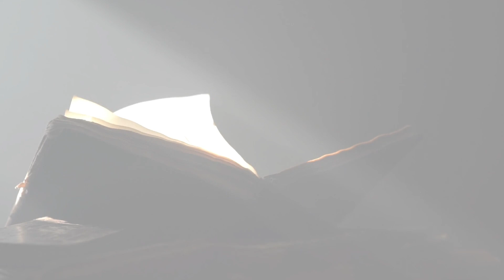Consciência de Paz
Texto e voz - Lúcia Bastos
Edição de vídeo - Bela Bastos
Gravação de áudio - Pedro Braga

Carregamos um passado cheio de atrocidades cometidas pela nossa ignorância e continuamos fazendo coisas absurdas impulsionados pela necessidade de vingança.

O sentimento de vingança sempre vai gerar mais e mais ódio, dor, sofrimento e mais sentimento de vingança. Definitivamente não é por este caminho que nos tornaremos humanos de verdade.

O sentimento de vingança é capaz de sustentar o ódio e massacrar populações por centenas de anos. Devemos nos envergonhar deste sentimento e cada vez que o sentirmos, devemos buscar extirpá-lo de nós.

Falo na primeira pessoa do plural porque estamos todos conectados, porque acredito e sei que “somos um”. Precisamos banir em cada um de nós todo impulso gerador de ódio, pois é essa energia que sustenta os conflitos e as guerras.

Precisamos sentir a dor da vergonha pela nossa ignorância que tantas vezes é expressa através de ações preconceituosas, olhares maldosos, julgamentos, sentimentos de superioridade e por aí vai. Tudo isso só mostra a inconsciência da Unidade.
“O mal que faço ao outro, é a mim mesma que estou fazendo”.

Não, não temos como pagar a conta das atrocidades que já cometemos, mas podemos nos envergonhar, nos desculpar de verdade, sentindo a dor de quem foi tão machucado, e podemos também prometer a nós mesmos não machucar outra vez.

Não, não podemos mais ser prisioneiros da vingança buscando “ajustar as contas”, pagar com a mesma moeda, viver o olho por olho e dente por dente. Definitivamente não é por aí.

Temos tanto a fazer, mas tanto!
Liberando a energia do ódio em nós, um espaço enorme se abrirá no nosso “campo” e poderemos ocupa-lo com sentimentos elevados, sentimentos humanos. Imbuídos destes sentimentos somos capazes de realizar muita coisa bonita! E aí sim sentiremos orgulho de sermos humanos.

Que possamos abrir esse espaço para amar incondicionalmente e para reconhecer a nossa unidade, a nossa irmandade, a nossa família humana. Esse o mais precioso ensinamento dos grandes Mestres. Que possamos finalmente aprendê-lo. Que assim seja!
                                                                                           (Lúcia Bastos)